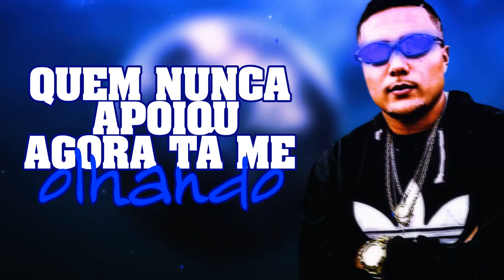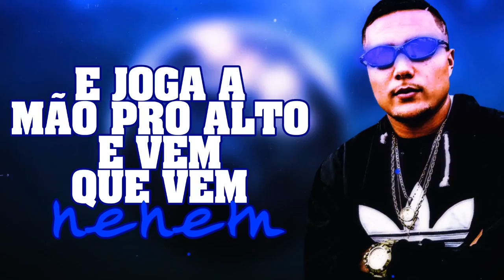MC Guedinho - De Quebrada (Lyric Video) DJ Wilton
Tocando: MC Guedinho - De Quebrada  (Lyric Video) DJ Wilton

START FUNK